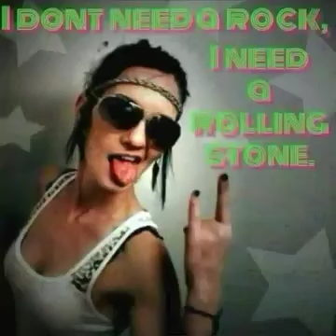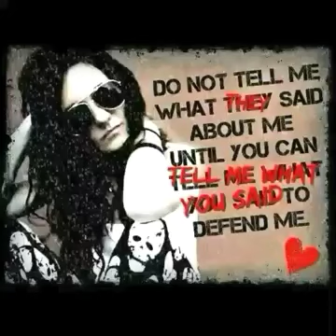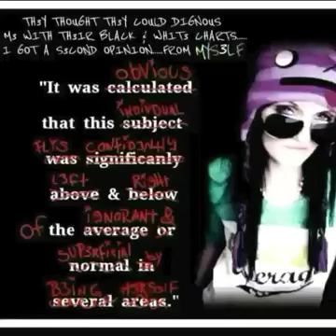NO, NOT ME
Infj selfie photo slide show